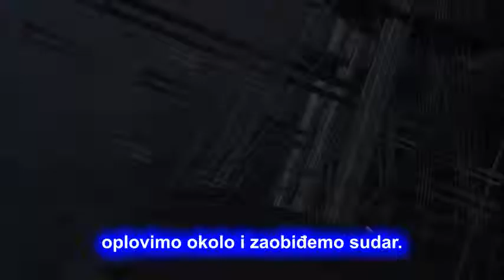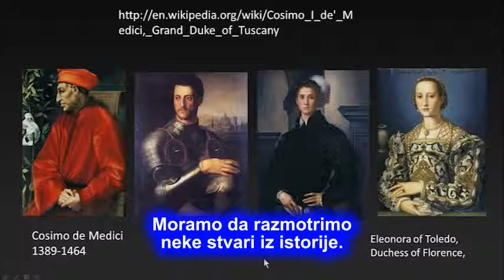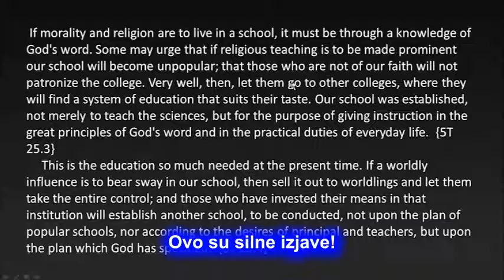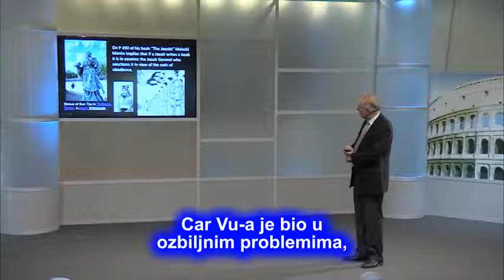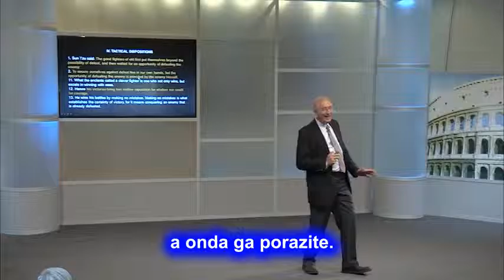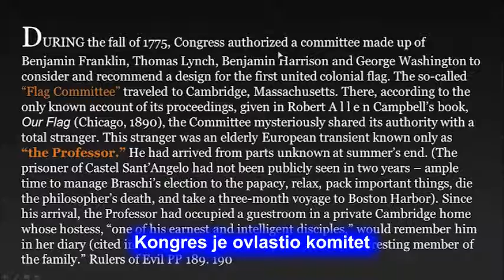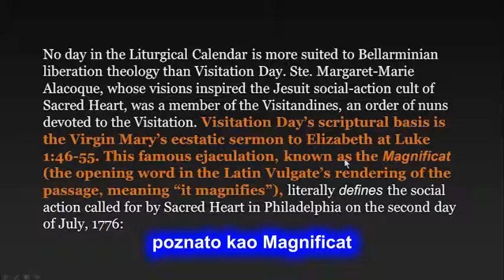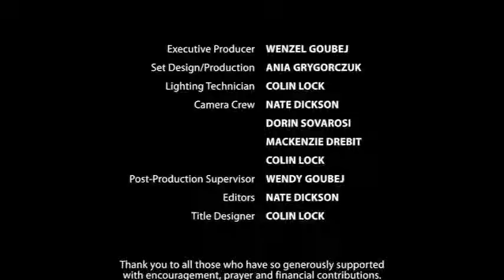Od Krete do Malte 2 Dio